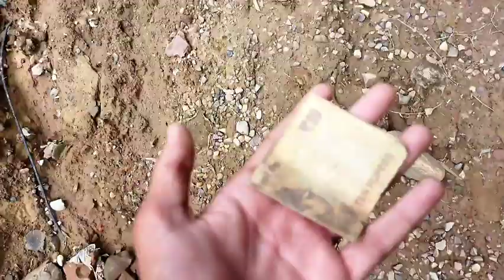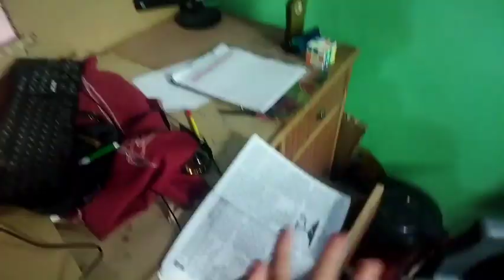Abbu ke school mai kabbadi practice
HIT LIKES 👍 PLEASE

GO AND SHARE MY CHANNEL 👉